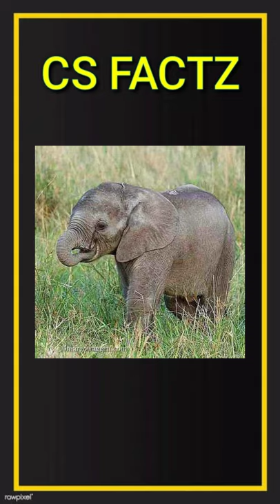baby elephant trunk | why baby elephant suck their trunk | CS FACTZ